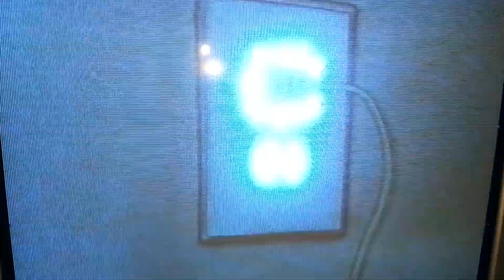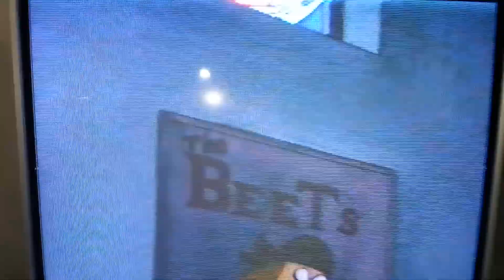Doug's First Movie - Meeting the Monster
Doug and Skeeter see that the monster of Lucky Duck Lake followed them home. So they wander around Skeeter's blacked out house in the dark to see if they can find him. Eventually, they do find him and discover that the monster isn't that scary at all.